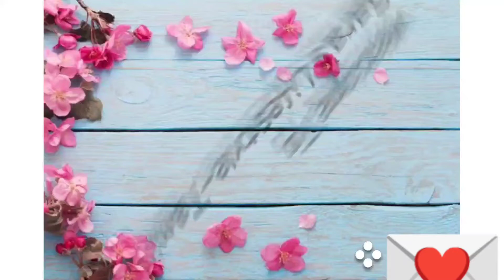puttu/ rice flour puttu recipe in tamil@ sara's lifestyle-Tamil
Hi friends today in our channel we are going to see puttu. very tasty recipe.
Ingredients:
1/2- cup pacharasi rice flour
1- cup. coconut
1/2- cup jaggery
1 pinch salt
1- pinch cardamom powder
ghee